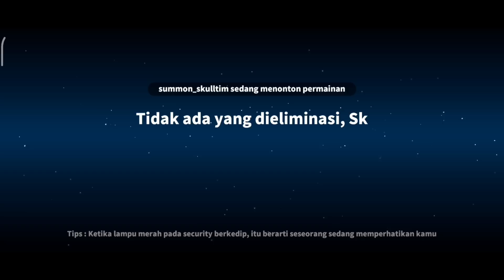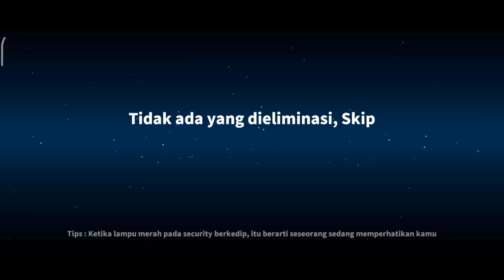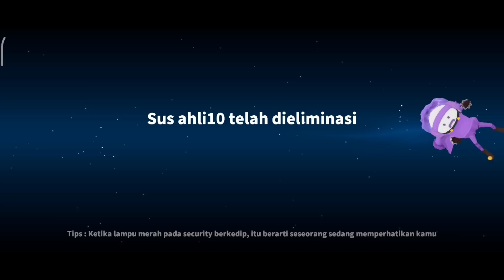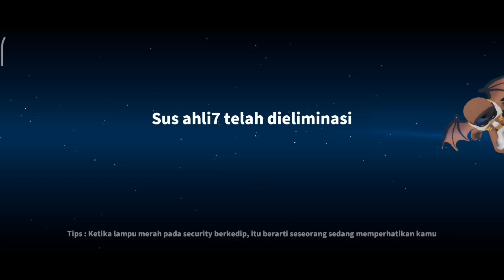Ketika Sheriff Salah Tembak... Disitu Raja Waktu Bertindak!!! Raja Waktu Jadi Bodyguard Sheriff!!!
NICK : SumMon_SkulL